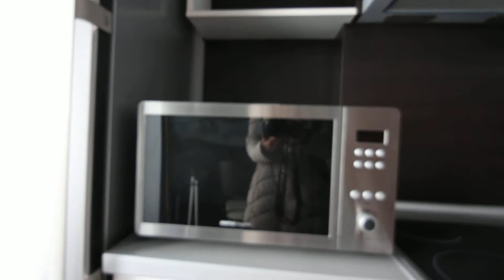75 sq.m.spacious apartment with 1 bedroom in the center of Ruse city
IBG Real Estates is pleased to offer this bright apartment located next to the Svoboda square and main street in the center of Ruse city. There are many shops, cafes, restaurants and other amenities located on a short walking distance from the property.